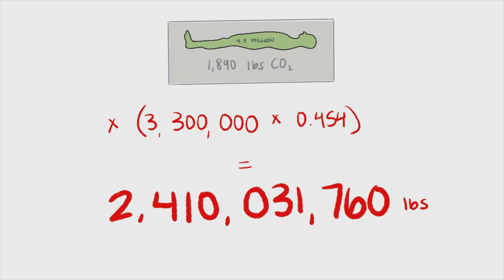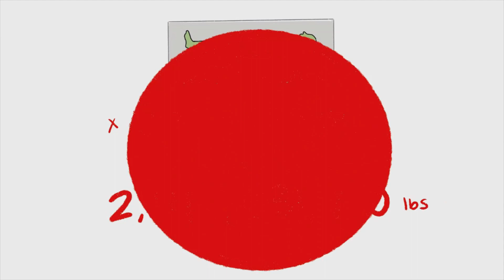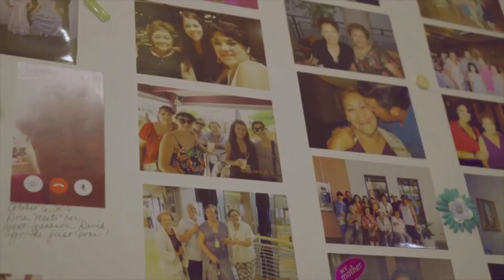Unearthing the Options: The Future of Death Care in the United States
By Sophia Smith and Jacob Shaddock for C-SPAN's 2023 StudentCam Competition.